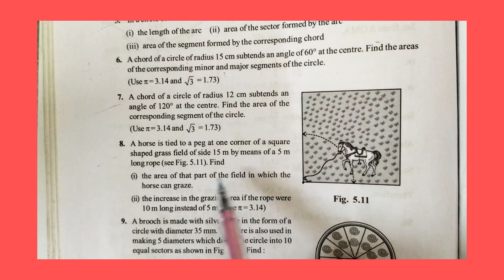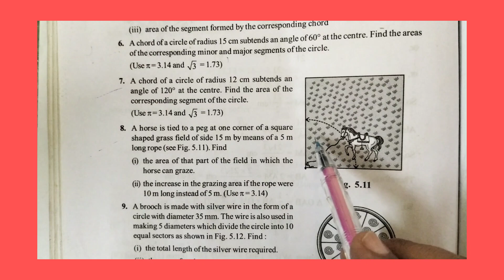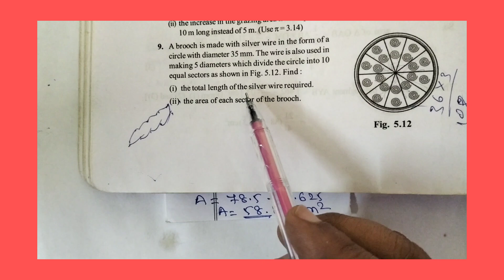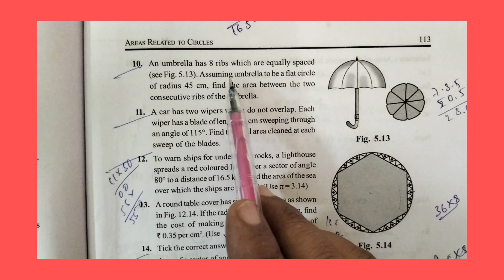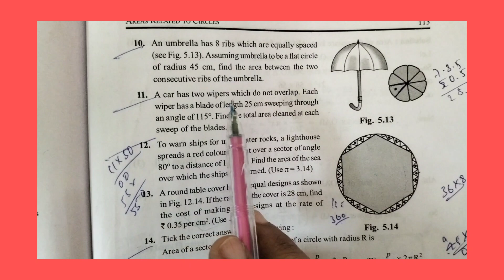CLASS 10 MATHEMATICS AREA RELATED TO CIRCLES PART 5 EXERCISE 5.2 KEY ANSWERS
class10mathsarearelatedtocirclesexercise5.2keyanswers class10mathsarearelatedtocircles class10mathsamplepapersolutions class10mathscgboard mathstricks class10mathscbse class10mathscbse solution#class10mathscbse extra questions#class10mathscbse important questions#class10mathsncert#class10mathsncert solution#class10mathsncert extra questions

This video is about class 10 maths area related to circles exercise 5.2

Watch this video to get key answers of area related to circles exercise 5.2 part 5